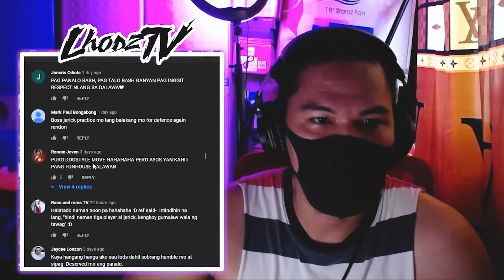JERICK KENGKOY GALAWAN at Hindi Marunong sabi ng REFEREE - Saito Masaya vs Jerick Brusko Bros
JERICK KENGKOY GALAWAN at Hindi Marunong sabi ng REFEREE - Saito Masaya vs Jerick Brusko Bros ( Reaction Video )